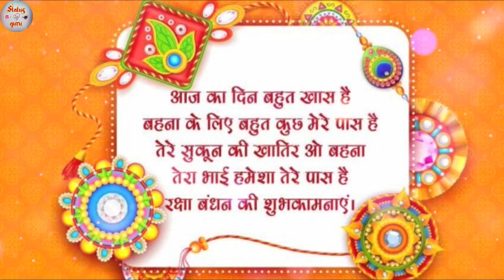Raksha Bandhan Flute Instrumental | Rakshabandhan whatsapp status | Rakhi status | Rakhi special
We are here with our new video Happy raksha bandhan  !!  Rakhi Day 2020  !!

Whatsapp song
Whatsapp status
Whatsapp video
Rakhi pic
Rakhi song
Rakhi status
Rakhi video
Happy rakhi
Bhojpuri geet
Rakhi geet .